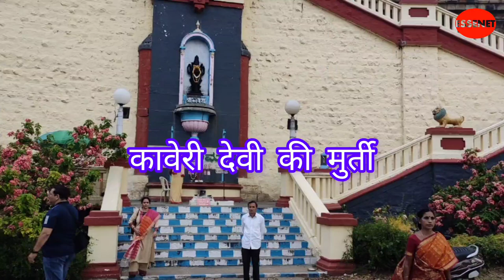Exploring Sri Rang Pattanam | Vijay Nagar Empire | Krishna Dev Ray Dynasty